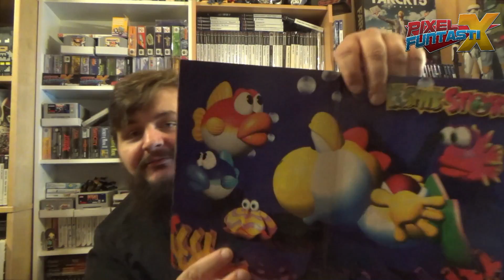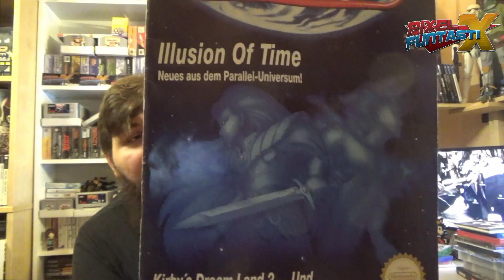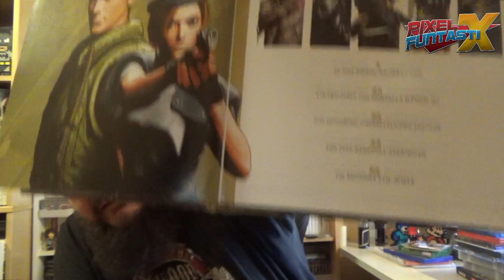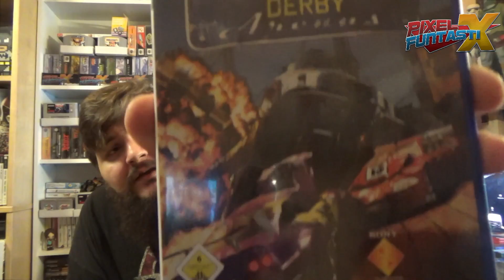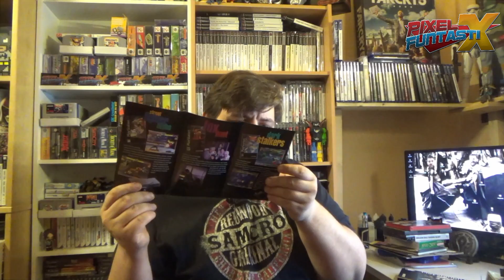Börse Montabaur 17.11.18 Pick up´s und Deals auf der Börse :D!!!!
Viel Spaß mit dem Börsen Video , meine Meinung und Empfinden auf der Börse !!

Beetz by Reedeema @ YouTube